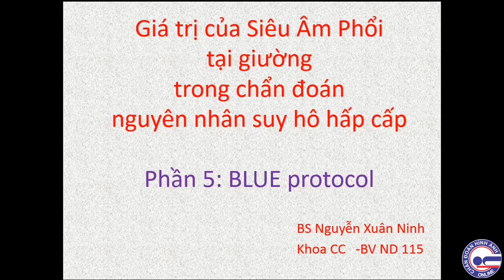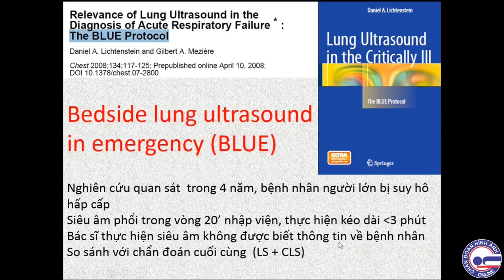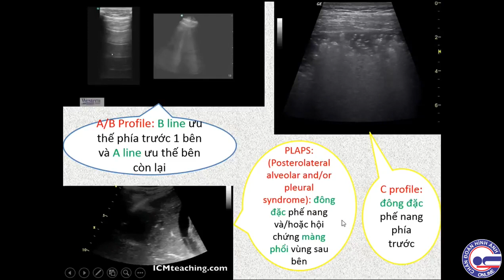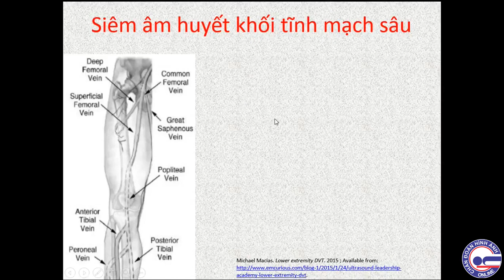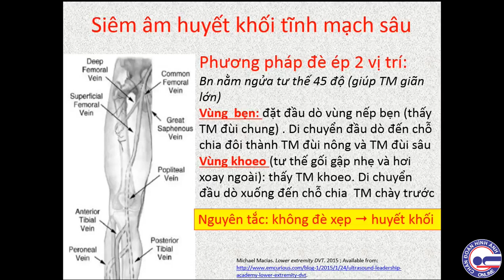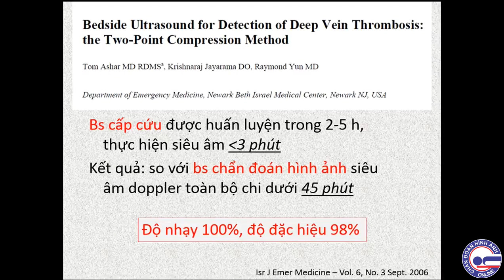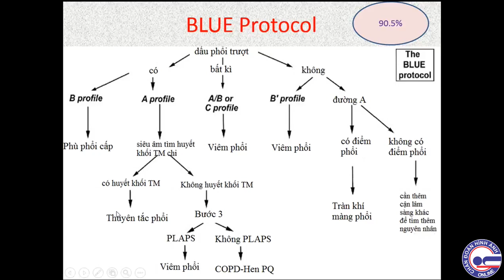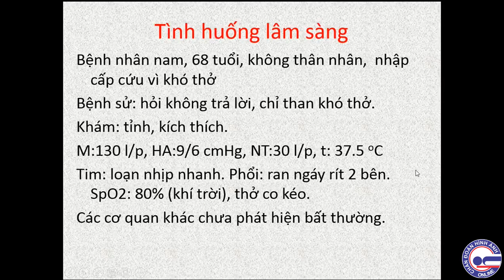#5.5 Siêu âm phổi chẩn đoán nguyên nhân suy hô hấp cấp P5 - BS. CK2. Nguyễn Xuân Ninh